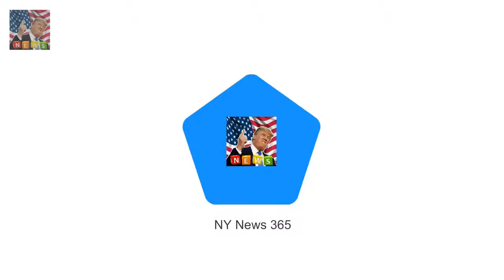The Queen attends Sunday service at Sandringham The monarch looked elegant in a teal coat and ha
Harry BANS Charles aide from doing his and Meghans wedding reception  Organising any wedding is s:
Gillian McKeith and daughter Afton turn heads in bizarre gowns  She was the presenter of You Are :